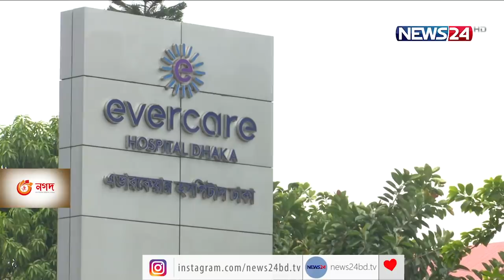ভালো নেই খালেদা জিয়া, ফুসফুস থেকে ৩ ব্যাগ লিকুইড অপসারণ 5May.21|| Khaleda Zia update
হাসপাতালে ভালো নেই বিএনপি চেয়ারপারসন বেগম খালেদা জিয়া। বিএনপির পক্ষ থেকে জানানো হয়েছে, তিনি অত্যান্ত অসুস্থ্য। ব্যাক্তিগত চিকিৎসক সূত্রে জানা গেছে, তার ফুসফুস থেকে ৩ ব্যাগ তরলজাতীয় পদার্থ অপসারণ করা হয়েছে। নিয়ন্ত্রণে নেই ডায়বেটিসও। খালেদা জিয়ার জন্য দেশবাসীর কাছে দোয়া চেয়েছেন বিএনপি মহাসচিব মির্জা ফখরুল ইসলাম আলমগীর।

গেল সোমবার শ্বাস নিতে কষ্ট হওয়ায় বেগম খালেদা জিয়াকে  করোনারি কেয়ার ইউনিট- সিসিইউতে স্থানান্তর করা। এভারকেয়ার হাসপাতালে তিনি ভর্তি হন ২৮ এপ্রিল।

গতকাল মঙ্গলবার পর্যন্তও তারা চিকিৎসকের নিশ্চিত করেন যে তার অবস্থা অপরিবর্তিত আছে। কিন্তু অনানুষ্ঠানিক ভাবে হাসপাতালের একাধিক সূত্র থেকে জানা গেছে যে এরই মধ্যে তাঁর ফুসফুস থেকে ৩ ব্যাগ তরলজাতীয় পদার্থ অপসারণ করা হয়েছে।

জানা গেছে বেগম জিয়ার ব্লাডসুগার বেড়ে যাচ্ছে নিয়ন্ত্রণে থাকছে না ডায়াবেটিসও।

৭৬ বয়সী সাবেক প্রধানমন্ত্রী বেগম খালেদা জিয়া মূলত করোনা পরবর্তি জটিলতায় ভুগছেন বলে হাসাপাতাল সূত্রটি নিশ্চিত করেছে।

তৌহিদ শান্ত

Our other YouTube channels :
News24 Official Address:
NEWS24
371/A
Bashundhara Road
Block – D
Bashundhara Residential Area
Dhaka - 1229